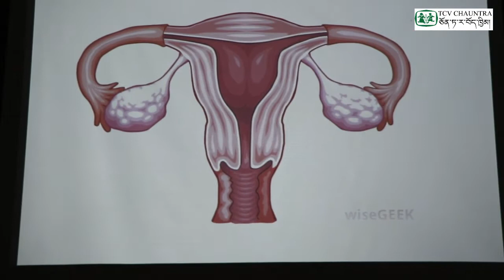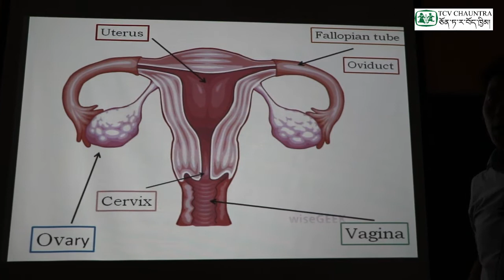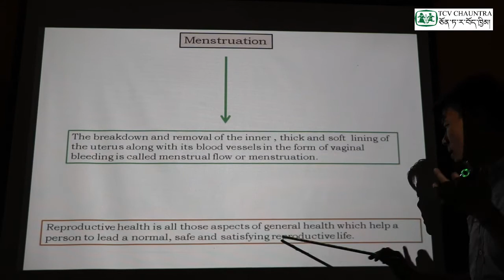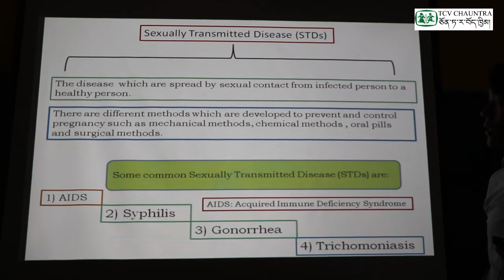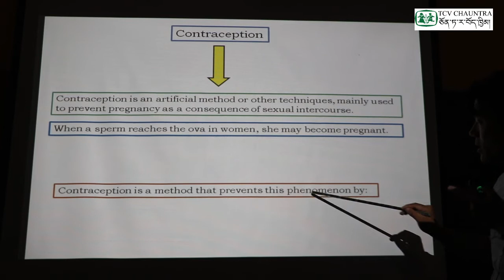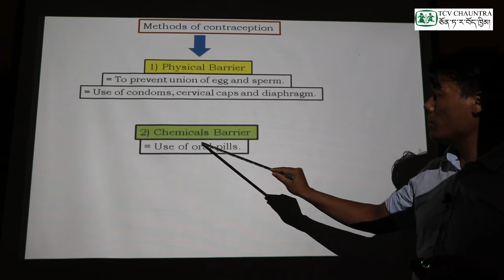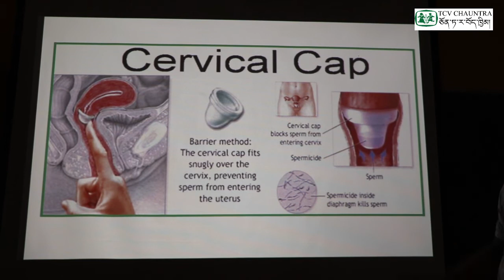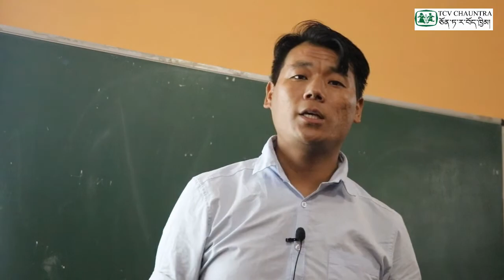Loter Classes : Class X Science ( Chapter : Reproduction ) - Part 4 (Conclusion)